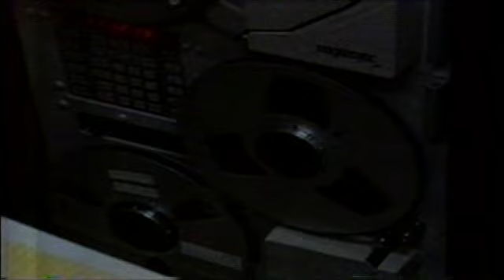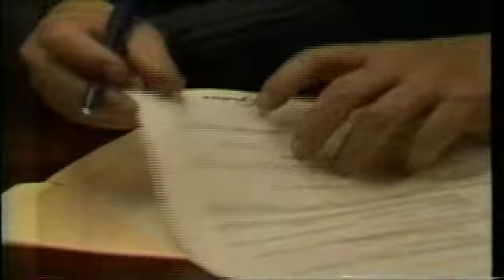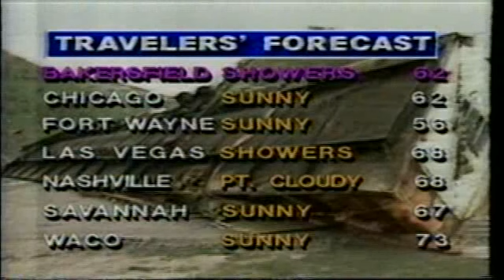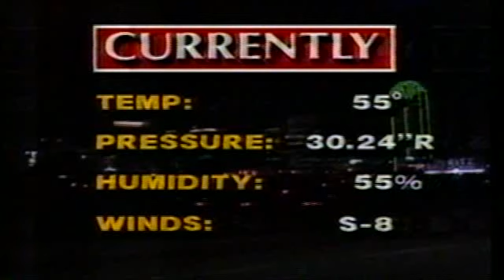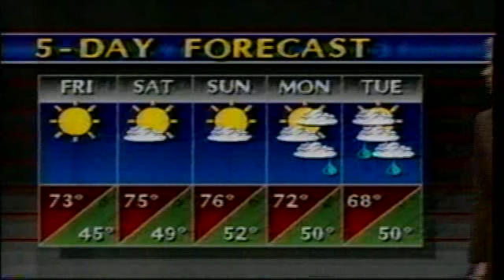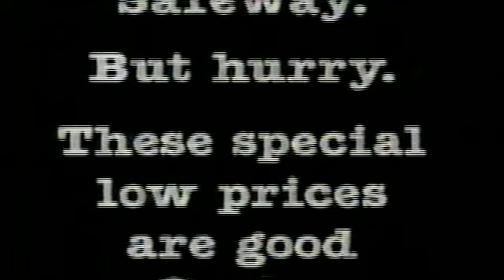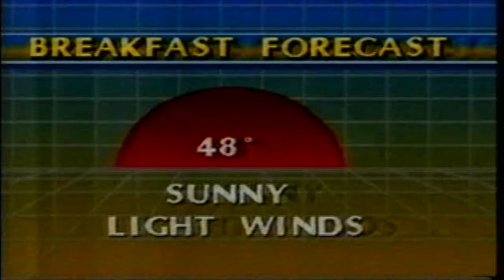March 5, 1987 10 PM newscast - KDFW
Potential shutdown of Dallas Ballet, Garland considers pulling out of DART and Southwest Conference basketball tournament in Dallas.